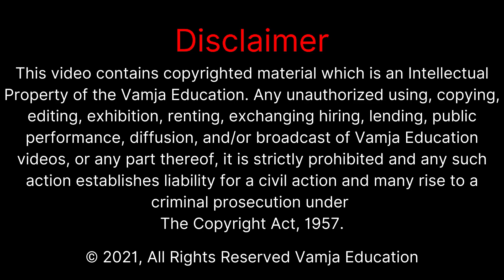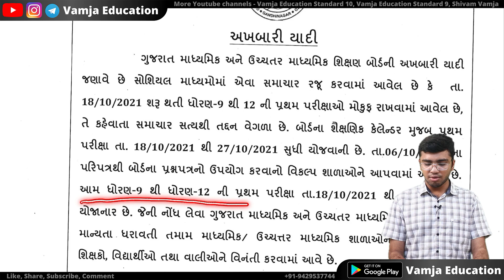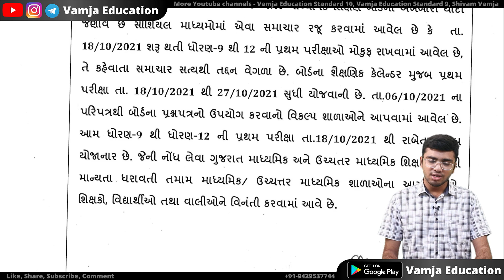standard 9 to 12 | first exam news | gseb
My Equipment👇👇👇
50mm lens
1 st light
2 nd light